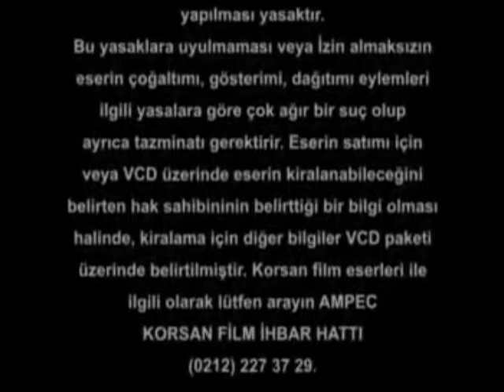Bernard: Yakın Karşılaşmalar VCD Tiglon (Çizgi Film Türkçe Dublaj)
VCD Tiglon (Çizgi Film Türkçe Dublaj)

Bernard: Yakın Karşılaşmalar VCD'de